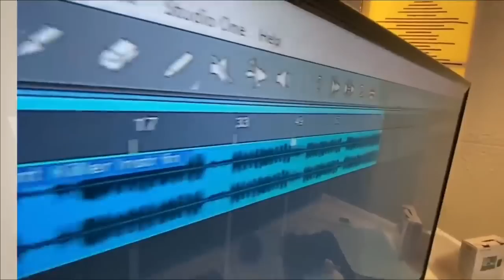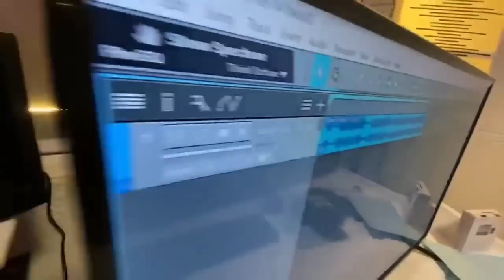Enzo ishall last freestyle at passion java records with silent killer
oskid production paSSION JAVA record chikupisa